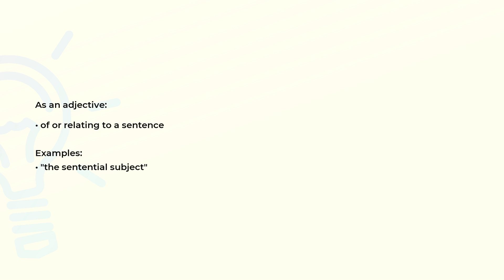What is the meaning of the word SENTENTIAL?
Definition, examples of use and spelling of the word SENTENTIAL.

(00:00) Intro
(00:07) As an adjective
(00:18) Spelling

As an adjective (00:07):
• of or relating to a sentence

Examples:
• "the sentential subject"